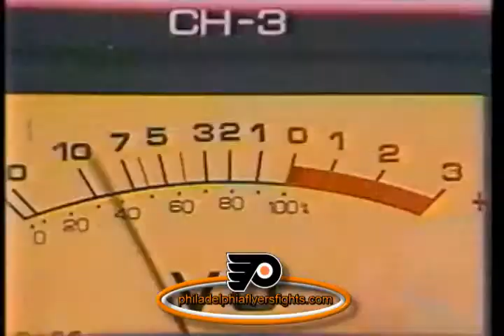Philadelphia Flyers Cup Final Open 1985 PRISM